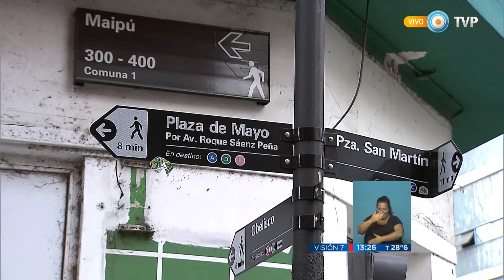Visión 7 - Fotomultas en el microcentro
El secretario de Transporte de la Ciudad, Juan José Méndez dio a conocer los detalles del nuevo sistema de fotomultas para el microcentro porteño. 24 cámaras, algunas fijas y otras móviles, estarán vinculadas a un software de lectura electrónica de patentes. No podrán ingresar vehículos particulares a menos que tengan una cochera fija en el área delimitada por Avenida de Mayo, Córdoba, Carlos Pellegrini y Leandro N. Alem. En esos casos, automovilistas pueden solicitar un permiso si tienen una cochera y pueden circular". El trámite para registrarse y solicitar el permiso para transitar en el microcentro se puede realizar online, ingresando a la página El requisito es poseer o alquilar una cochera en el área. La multa por ingresar al microcentro sin autorización será de 650 pesos, sanción que regirá desde el 15 de febrero. Emitido por Visión 7, noticiero de la TV Pública argentina, el jueves 21 de enero de 2016.